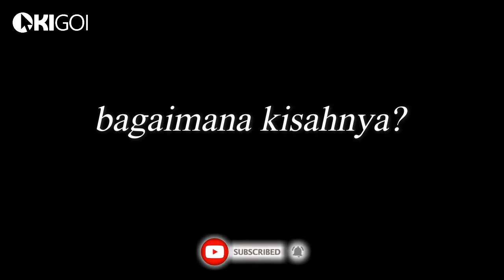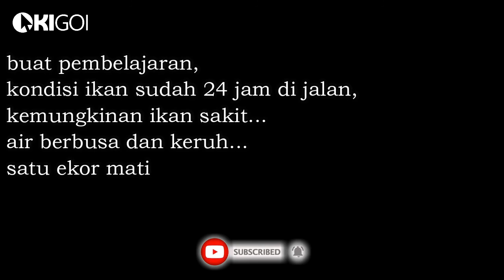Paket Pengiriman Ikan Koi IMPORT Lebih Dari 24 Jam Di Jalan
Pengiriman Paket Ikan Koi IMPORT Lebih Dari 24 Jam Di Jalan,  Mati atau Hidup Cak?

Teman-teman, ini saya sharing pada saat pengambilan ikan dari stasiun pasar senen, ikan sudah 24 jam di jalan.
Ikannya koit aka mati gaes. gimana ini gaes...
Untuk yang ingin mengetahui cara pengiriman ikan koi, wajib simak ini!
Yuk kita simak video nya

jika ada yang ingin di sharing dari teman teman, silakan posting di komentar ya gaes

semoga bermanfaat

enjoy sharing
Koi untuk Persahabatan
Salam,
KiGoi: ada koi, ada kopi